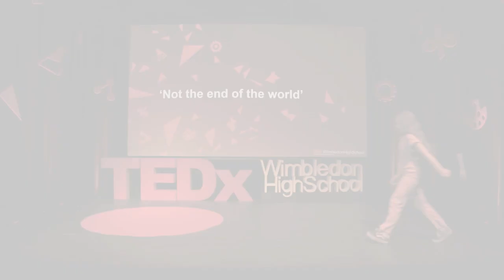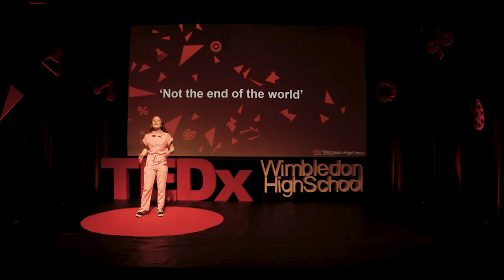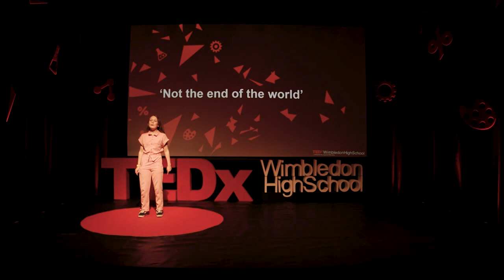'Not the end of the world' | Eva H | TEDxWimbledonHighSchool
Eva believes that her generation hold the key to fixing the oncoming environmental disaster and righting the wrongs of generations past.  Eva is a committed netballer and singer and is passionate about the environment. She believes that her generation hold the key to fixing the oncoming environmental disaster and righting the wrongs of generations past. An aspiring musician and thespian, Eva holds Grade 3 in Piano and Grade 4 in LAMDA. She has represented her school on the netball pitch and loves reading Anthony Harowitz novels. This talk was given at a TEDx event using the TED conference format but independently organized by a local community.